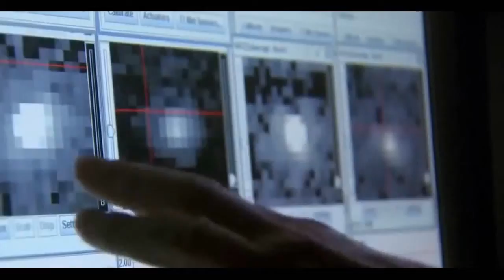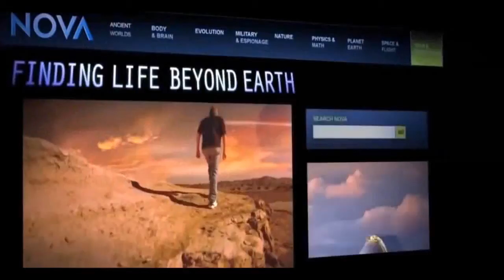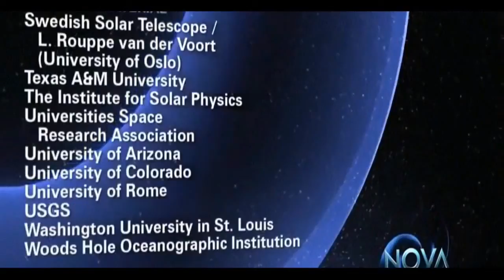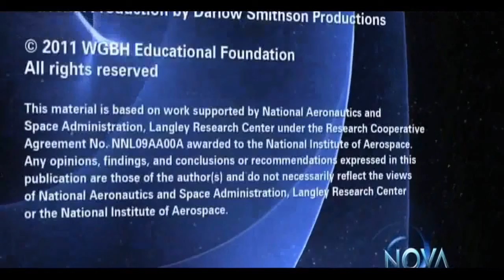Внеземной разум за пределами Земли. Документальный фильм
Документальный фильм "Поиск жизни за пределами Земли" - это захватывающее путешествие по Солнечной системе. Авторы фильма сумели создать настоящий шедевр документалистики. Зрители смогут побывать в самых отдалённых уголках наше системы и своими глазами увидеть что там происходит, при этом можно даже услышать звуки которые характерны для этих мест.
Смотрите новый документальный фильм «Внеземной разум за пределами Земли. Документальный фильм»
The documentary film "Finding life outside the Earth" - a fascinating journey through the solar system. The filmmakers were able to create a true masterpiece documentary. Viewers will be able to visit the most remote corners of our system and to see what is happening there, and you can even hear the sounds which are typical for the area.
Watch the new documentary film "Extraterrestrial intelligence beyond Earth. Documentary
Der Dokumentarfilm "Die Suche nach Leben außerhalb der Erde" - eine faszinierende Reise durch das Sonnensystem. Die Filmemacher waren in der Lage, ein wahres Meisterwerk Dokumentarfilm erstellen. Zuschauer werden in der Lage, um die entlegensten Winkel unseres Systems zu besuchen und zu sehen, was dort passiert, und Sie können sogar die Klänge, die typisch f .